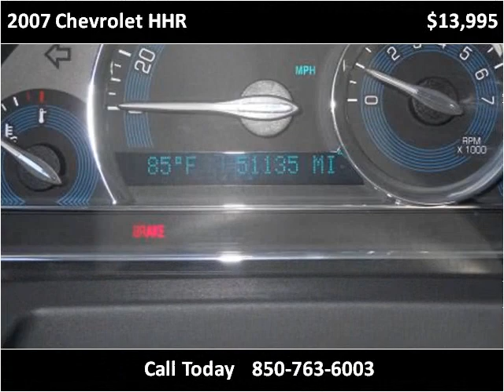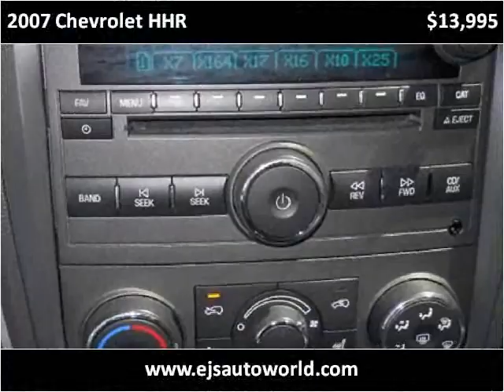2007 Chevrolet HHR Used Cars Panama City FL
This 2007 Chevrolet HHR is available from EJ's Auto World.